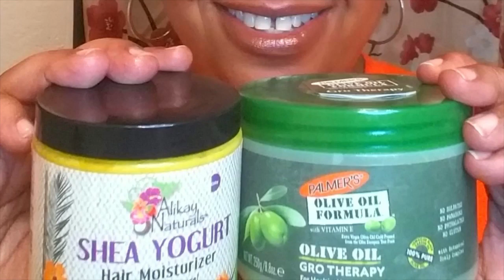❤️MOISTURIZED TWIST OUT FOR THE WINTER!!❤️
IN THIS VIDEO I USED HASK BIOTIN BOOST SHAMPOO AND CONDITIONER AND FOR THE DEEP CONDITIONER, I USED ORS HAIR RESTORE MAYO. THEN I USED THE LCO METHOD WITH WARM ALOE VERA JUICE, ALIKAY NATURALS SHEA HAIR YOGURT MOISTURIZER AND SEALED IT IN WITH PALMERS GRO THERAPY HAIR GREASE. I WILL BE MAKING MORE VIDEOS ON WAYS TO KEEP YOUR HAIR MOISTURIZED DURING THESE COLD AND CHILLY DAYS! STAY TUNE!
I WILL SHOW YOU HOW TO MAKE YOUR NATURAL HAIR HEALTHY AND ALSO HOW TO RETAIN LENGTH!